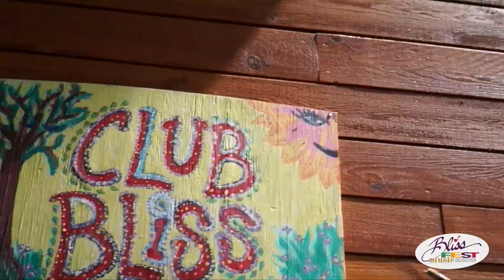Follow Your Bliss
Blissfest 2019 is coming up fast, and wristbands are flying off the shelves!

Harbor Springs, MI

Song: Canned Heat - Going Up the Country

A big thanks to Solomon Harvey of Solgoodmedia for shooting this and putting it together. You really captured the Bliss!